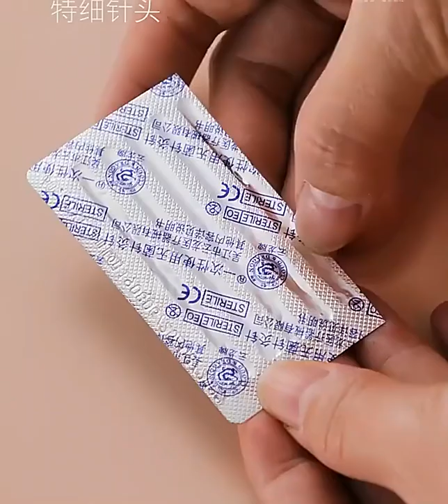Mole Removal Pen Tatto Remover Professional Mole Remover Beauty Device for use at Home or Saloon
Mole Pointing Pen Beauty Pen Miniature Scanning Spot Spot Pen Tattoo Beauty Apparatus Nine Blocks with Blue Light Mole Spot Scanning Pen Beauty Mole Removal Pen LED Screen 9-speed Tattoo Removal Beauty Care Salon Household

Features:

1. Using ionization carbonization technology, microcomputer control, physical removal of moles, safely and quickly dilute melanin, restore flawless skin,

2. Quickly, safely and painlessly remove moles, granulation, spots, tattoos, etc., leaving no scars, no damage to the skin, no bleeding, no side effects.

3. Nine speed adjustment, precise control for different moles and spots, practical and reliable, and a wider range of applications.

4. The blue light has lighting and repair functions, can be used for spots and moles, and can be used to repair wounds.

5. The lightweight design of the needle and LCD screen make the operation easier and more convenient, suitable for beauty salons, plastic surgery hospitals and home use.

6. Our mole point pen is small and light, and it can be charged directly by USB cable. It is easy to carry and convenient to use on business or travel.

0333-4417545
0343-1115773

Specifications:

Material: ABS

Color: Rose gold

Size: 17*2.5*2cm

Weight: 70g

Packing size: 19*10*3.5cm

Charging time: 2 hours
Working time: 1.5W
Standby current: 30UA
Battery capacity: 500mAh
Output power: 4W

Packing List:

1* mole pen
1* big needle
5* fine needle
1* charging cable
1* English manual